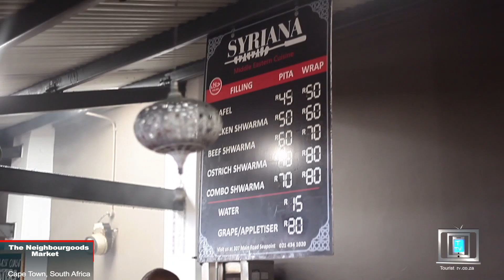The Neighbourgoods Market